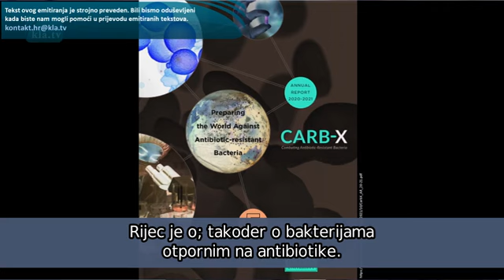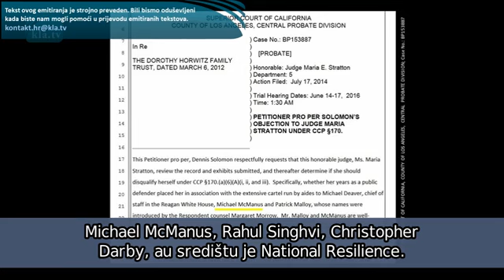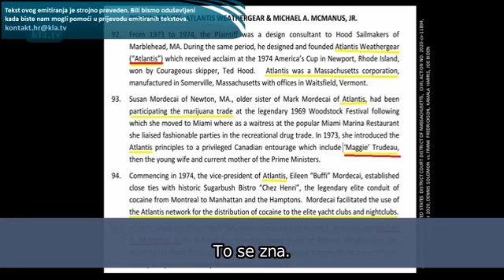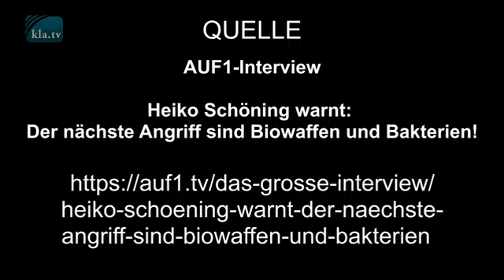Sljedeći napad će biti preko bakterija!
Donosimo skraćeni intervju na AUF1 TV-u s analitičarem i liječnikom dr. Heiko Schöning-om, koji je 2018. godine predvidio da će nam akteri globalnog organiziranog kriminala priuštiti takozvanu corona pandemiju.

U ovom intervjuu, iz 10-tog mjeseca 2023. godine, govori o svom istraživanju na temelju kojeg je zaključio da će isti akteri ponoviti cijelu priču, samo što će ovaj put to biti napad preko bakterija.

On navodi i imenuje organizacije i ljude koji su dio tog globalnog zločinačkog pothvata. Cijela ta priča seže daleko u prošlost, pa je tu i povezanost s navodnim antraks napadom i sa skandalom oko cjepiva protiv antraksa. Isti ljudi su u igri, i tada, i sada.

Dr. Schöning je izdao nekoliko knjiga na temu corona plandemije i na temu sljedećeg napada preko bakterija, aktivno je širio istinu i progovarao tijekom corona terora, za što je često bio progonjen od strane državnog aparata. Njemačka policija ga je nekoliko puta privodila, ali nikada nije bio optužen, očito se uvijek radilo o klasičnom zastrašivanju policijske države, u koju se Njemačka nedvojbeno pretvorila tijekom corona terora.